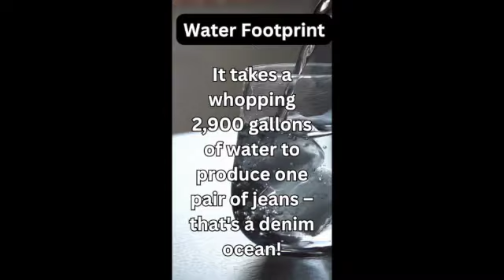👖 Fun water facts you don't think about every day! *see description for more info*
According to the World Wildlife Federation, it takes approximately 2,900 gallons of water to produce a single pair of jeans. This is equivalent to almost 24,000 bottles of water. The majority of this water is used in growing cotton, which accounts for 49% of the total water usage. The fashion industry is known to be incredibly wasteful and harmful to the environment, and the amount of water used in producing a single pair of jeans is just one example of this.

I hope this information helps. Let me know if you have any other questions.